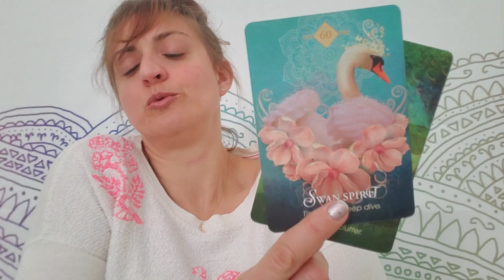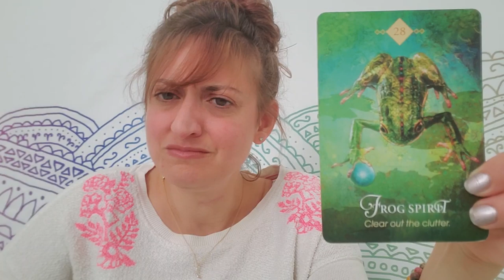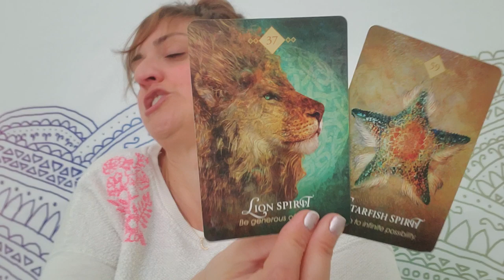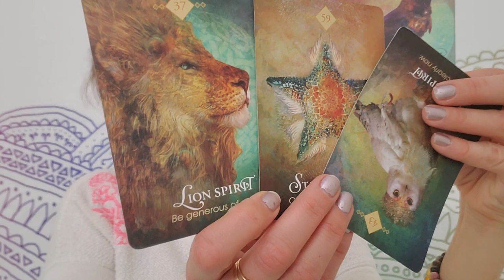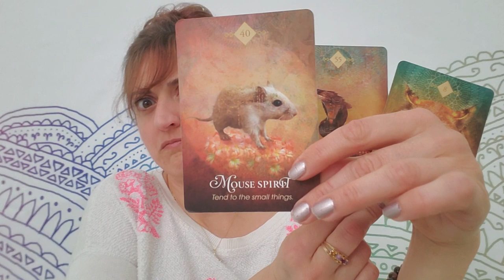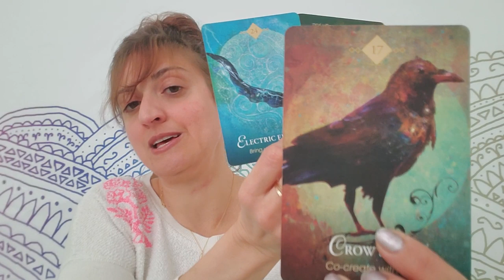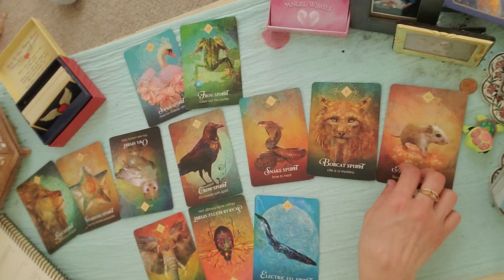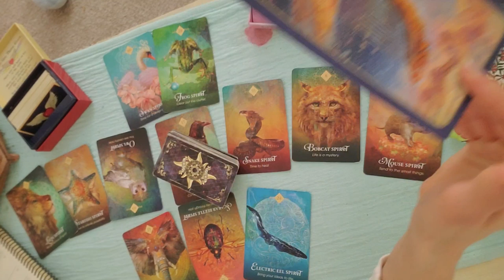♋ Cancer: They ran interception ♋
PERSONAL READINGS
Recorded $100
In the body of the email specify:

FB: Born without Boundaries Tarot